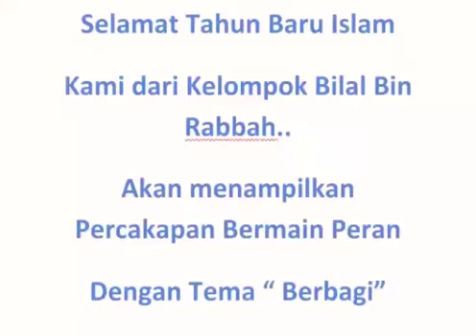Penampilan Kelas 1 Bilal “Percakapan berbagi di bulan muhharam”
Penampilan Kegiatan Muharram